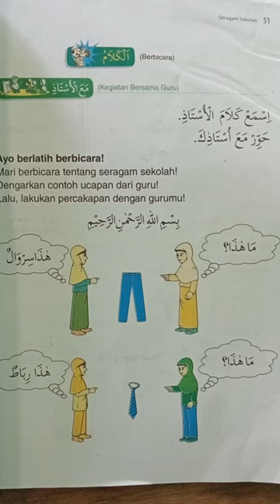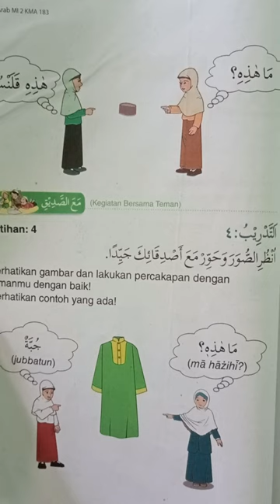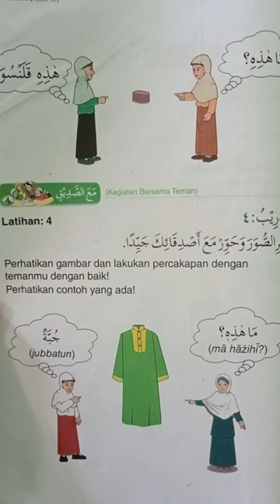belajar percakapan kelas 2